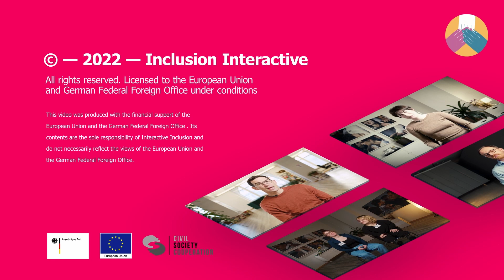Безбар'єрність як елемент комплексного керування доступом до музею, Анналена Кнорс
Різноманітність та інклюзивність: два терміни, актуальність яких поступово набуває все більшого значення у сфері мистецтва та культури. Але як інвалідність конкретної людини впливає на відвідування музею? Як заявлена мета «Музей для всіх» стає все більш реальною? З висоти професійного досвіду Анналена Кнорс дає однозначну пораду: варто зосередити увагу на потребах аудиторії і прагнути до діалогу з нею. Як музейний консультант, вона пояснює, що саме це означає — і як похід у музей може стати чудовим та чуттєвим досвідом для всіх відвідувачів.